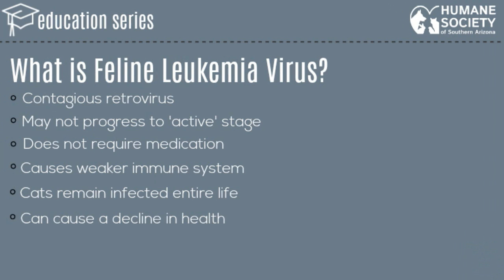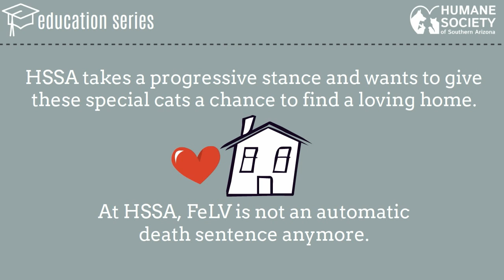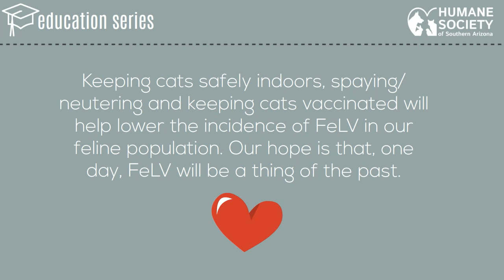What is Feline Leukemia Virus?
Feline Leukemia Virus or FeLV is a contagious retrovirus that affects cats. FeLV can cause a decline in health. Many shelters automatically euthanize cats that test positive for FeLV. At HSSA, we are taking a progressive stance and keep FeLV cats separate from negative cats until they find their forever homes.